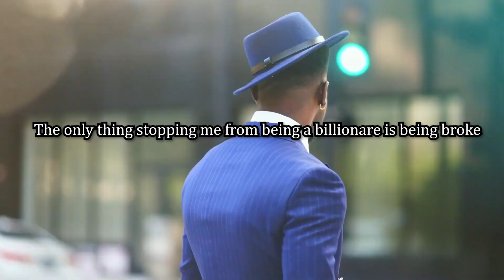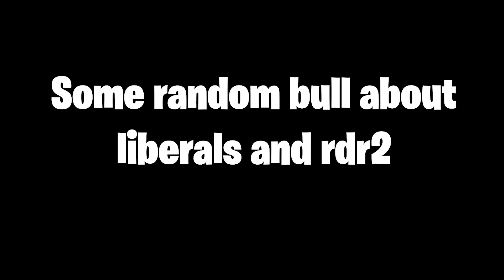The Worst Mercenaries in Los Santos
Might do a second part to this but the DLC is way more lame than I thought.